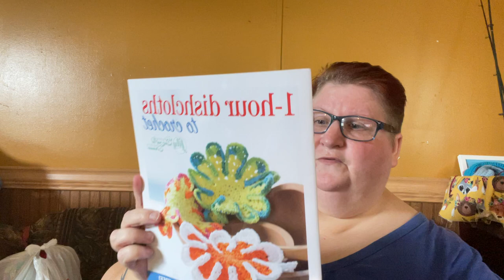A little retail therapy haul Micheals and Hobby Lobby